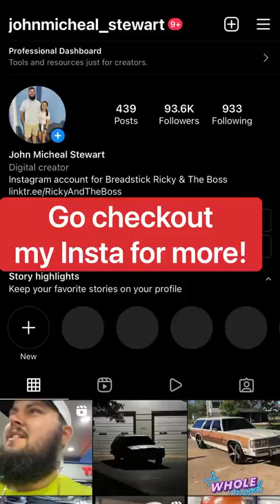Know your options! My younger crowd about to graduate, watch this!!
Share with somebody you know that’s about to graduate! I wish somebody would have told me I had options when I was that Age!